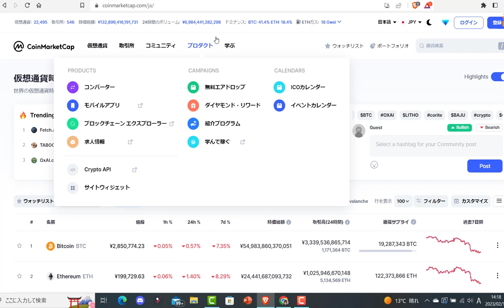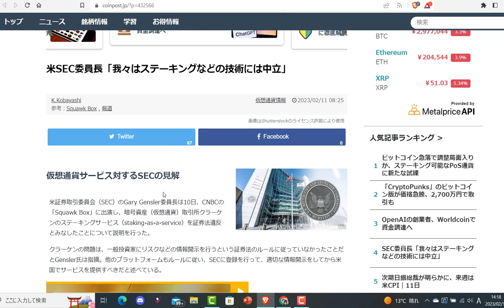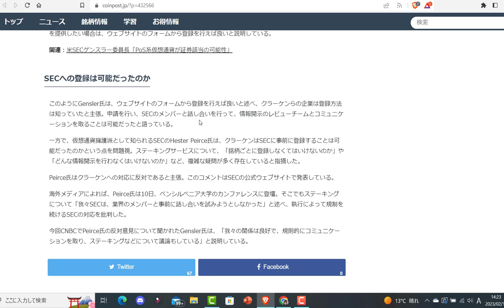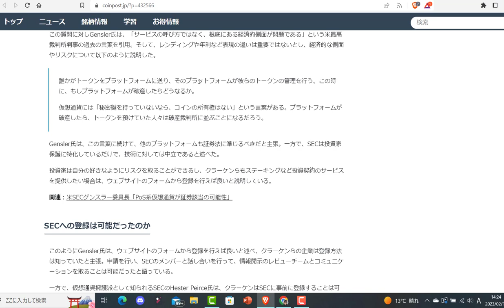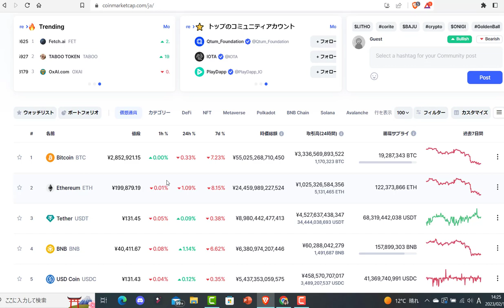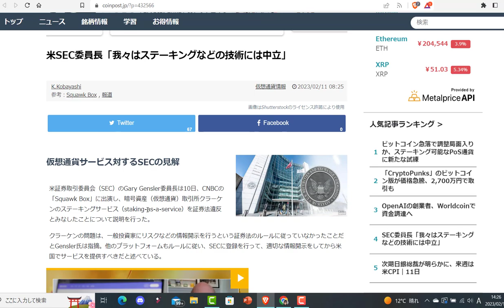クラーケンがステーキング停止になった経緯を米SEC委員長が説明。技術には中立。カルダノのステーキングは…?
【引用元】
米SEC委員長「我々はステーキングなどの技術には中立」

【関連動画】
真に民主的なステーキングリーダーのカルダノ(ADA)が画一的な規制に良好に立ち向かう！

「イーサリアムのステーキングには問題がある」Coinbase CEOが語ったある噂について、カルダノのチャールズさんが応答

ブログ「カルダノの英文記事を追う！」
YouTubeにアップしていない記事もあります。
「経済・株式・金融」部門で上位にランクインするようになりました！

2022年11月18日チャールズ・ホスキンソン氏による
基調演説「The Age of Voltaire」全訳です！
興味のある内容からお選びください。

カルダノのVoltaire時代のバイブルと言っても
過言ではありません！！

基調演説【第一回】～05:41
カルダノの古き良き時代から現在に至るまで

基調演説【第二回】5:41～13:22
ガバナンスの基盤について

基調演説【第三回】13:22～21:13
ガバナンスに憲法や機関が必要な理由

基調演説【第四回】21:13～29:02
カルダノのメンタリティーと実績

基調演説【第五回】29:02～37:04
Bashoへの取り組みと学ぶべきこと

基調演説【第六回】37:04～45:50
画期的サイドチェーンに懸ける情熱

基調演説【第七回】45:50～53:49
4年を費やした「Midnight」への道のり

基調演説【第八回(最終回)】53:49～1:00:59
2023年、そして第四世代へ…

【関連動画】
IO ScotFest Keynote with Charles Hoskinson

（ADA購入可能）

GMOコイン（暗号資産取引所）の登録はコチラから
(ADA購入可能)

Ledger Nano X 暗号資産ハードウェアウォレット
安心の正規代理店からの購入はコチラから

2018年からカルダノの海外記事の翻訳動画をアップしていますが、最近は、動画をご視聴くださり、励ましのお言葉をくださるリスナー様に向けて、少しエンターテイメント的なおしゃべりを交えつつ、カルダノの翻訳動画をアップしていこうと思います。

【免責事項】
・本YouTubeチャンネル、記事を利用して損失を被った場合でも一切の責任を負いません。